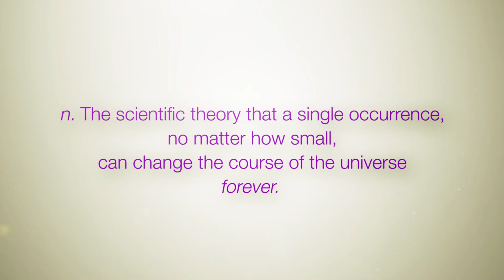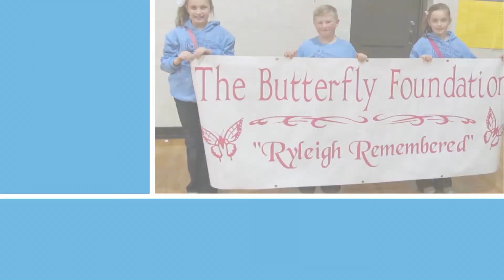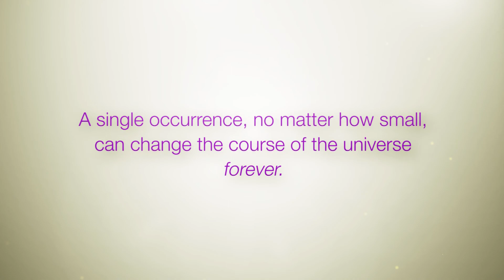The Butterfly Foundation